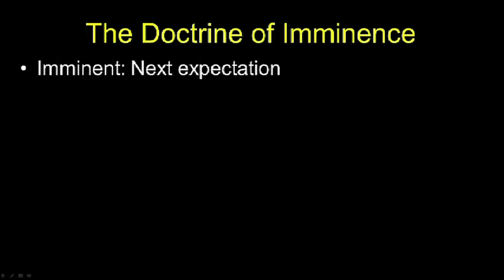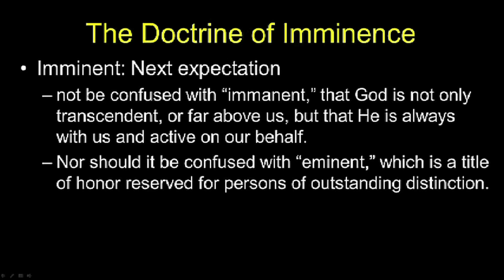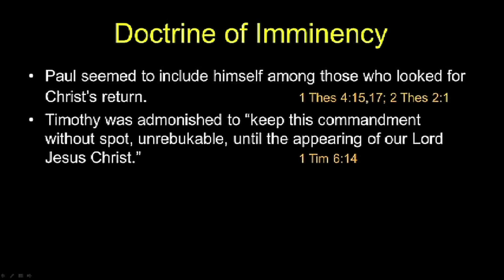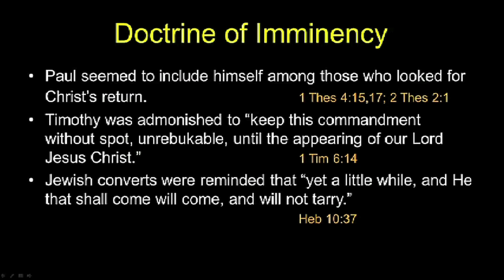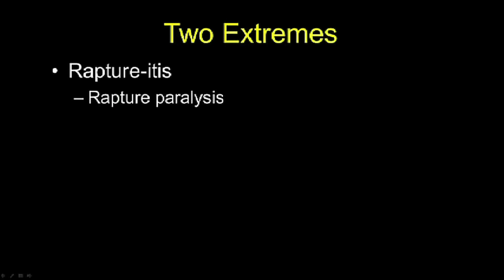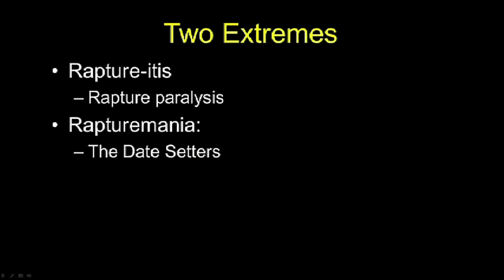The Doctrine of Imminence - Chuck MIssler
In this segment Chuck Missler discusses the doctrine of imminence. This segment comes from the "End Times Scenario" briefing pack published by Koinonia House.